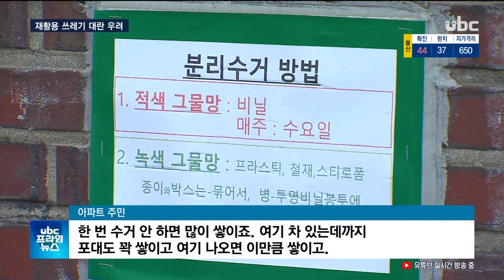갈 곳 없는 재활용쓰레기..수거거부 통보도 20200504 UBC울산방송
갈 곳 없는 재활용쓰레기..수거거부 통보도

 코로나19로 재활용쓰레기를
내다 팔 수출길이 막히면서
선별장과 수거업체에
쓰레기들이 쌓여가고 있습니다.

 동구에선 공동주택 6곳이
경영난을 이유로 쓰레기 수거
거부 통보를 받기도 해 쓰레기 대란 우려가 나오고 있습니다.

 (리포트)
 울산 울주군의 한
재활용쓰레기 선별장.

 최근 코로나19로
재활용쓰레기 수출길이 막히면서
매달 2천만 원 가량의 적자가
나고 있습니다.

 업주는 50년만에 처음
폐업을 고민하고 있습니다.

 (인터뷰) 정진화/ 선별장 업주
"판로가 완전히 막히면서 인건비는 따라갈 수가 없고
쓰레기 배출은 너무 많고.
그래서 저는 쓰레기 대란이 날 것 같다.."

 쓰레기를 내다 팔 곳이
사라지자 선별장엔 평소의 2배가 넘는
쓰레기가 쌓였습니다.

 (브릿지:보시다시피 제 키의 몇 배나 되는
쓰레기 더미가 산처럼 쌓여 있어 이곳은 포화 상태입니다.)

 힘든 건
선별장으로 쓰레기를 싣고 오는
영세 수거업체도 마찬가지.

 인서트) 수거업체 직원 "기존의 세대 수 작은 아파트는
 (수거를) 해달라고 해도 저희들이 인건비라든지 모든 걸
못 맞춰서 못 해주는 입장이거든요. 저희들은 해주고 싶어도."

 급기야 최근 동구에선 공동주택
6곳이 인건비 문제와 거리상의 이유로
수거업체로부터 수거 거부 통보를 받기도 했습니다.

 (인서트)아파트 주민
"한 번 수거 안 하면 많이 쌓이죠.
여기 차 있는 데까지 포대도 꽉 쌓이고
여기 나오면 이만큼 쌓이고."

 다행히 한 곳은 동구가 직접
수거에 나섰고 나머지 5곳은
다른 수거업체와 계약을 맺으며
급한 불은 끈 상탭니다.

 하지만 수거업체들의 경영난이 장기화돼
수거 거부가 잇따를 경우 지자체로서도
감당하긴 힘들어 쓰레기 대란은
재현될 수 있다는 우려가 커지고 있습니다.